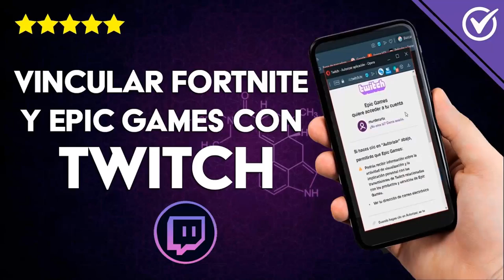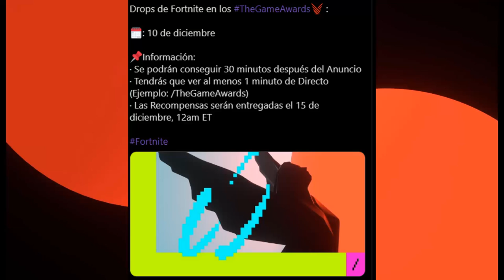😱COMO CONSEGUIR LAS RECOMPESAS DE *THE GAME AWARDS EN FORTNITE* ✅ Fortnite: Battle Royale